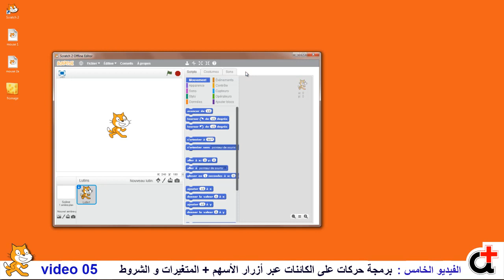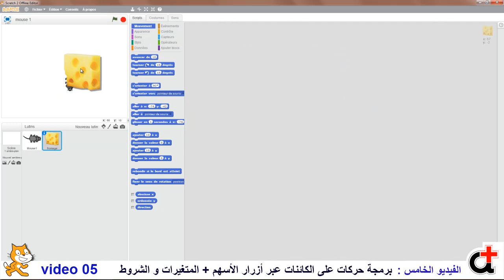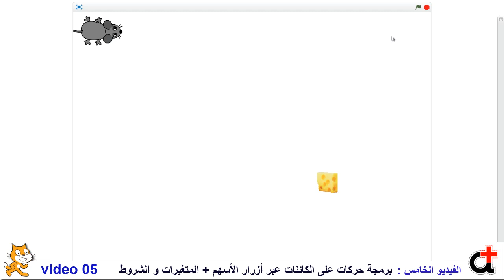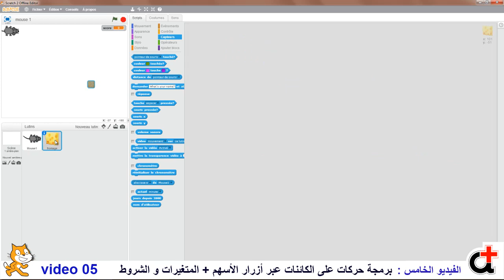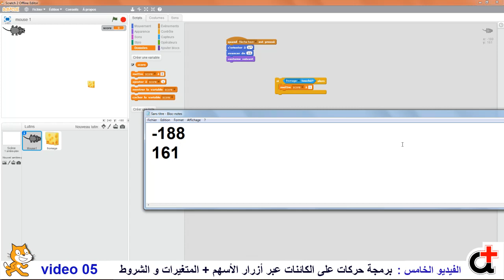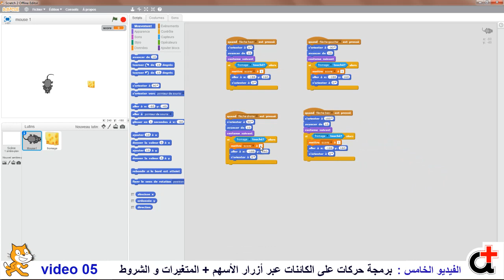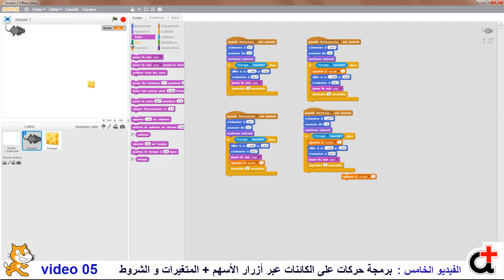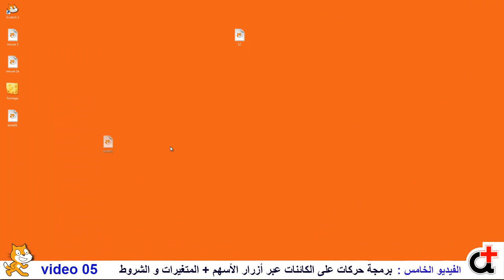Scratch mouvements برمجة حركات على الكائنات باعتماد متغيرات و شروط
السلام عليكم متابعينا الكرام
نستكمل في هذا الفيديو التطبيق السابق - الفيديو 4 - و ذلك عبر تطوير الكود البرمجي باضافة شروط و متغيرات على حركة الكائن .
يمكنكم العودة إلى الدرس السابق لإعادة تشكيل المشروع من جديد إذا كنتمن لا تتوفرون على نسخة منه.
كما يمكنكم و بكل سرور ان تشاركونا مشاريعكم، و استفساراتكم و تساؤلاتكم من أجل التتبع و الدعم و التقويم.
Dans cette vidéo, nous complétons l’application précédente - vidéo 4 - en développant le code avec des conditions et des variables au mouvement du Lutin.
Vous pouvez revenir à la leçon précédente pour reconfigurer le projet si vous n'en avez pas de copie.
Vous pouvez également  laisser vos commentaires, vos questions
 et partager vos projets avec nous, afin que nous puissions vous offrir une bonne suivie